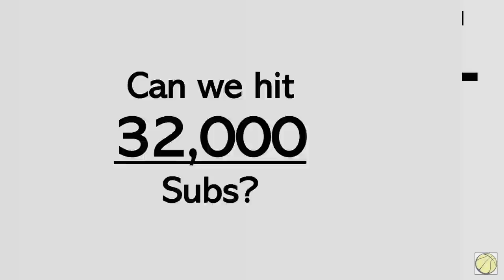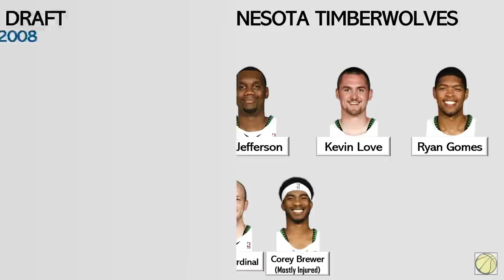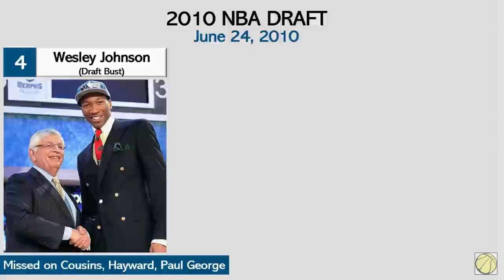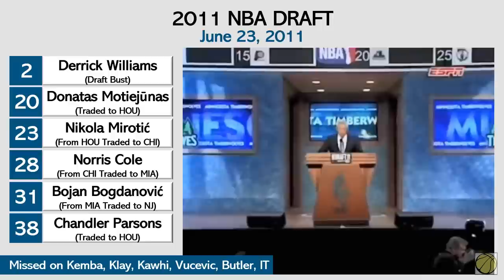Timeline of the MINNESOTA TIMBERWOLVES REBUILD | From Garnett to Love to Towns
The Timberwolves traded Garnett in 2007 in an effort to spur the rebuilding of the franchise. New management built a team centered on Kevin Love but missed the playoffs in consecutive years.

Timberwolves rebuilt around Karl-Anthony Towns with Jimmy Butler, and the team returned to the postseason after a 14-year playoff drought. However, Butler clashed with his coach and teammates and was traded.

Fortunately with the addition of Russell and Edwards, the future became bright for the struggling franchise.

Relax, Watch, and Witness the Timeline of the Minnesota Timberwolves' Rebuild.

Chapters:
00:00 - Introduction
00:18 - Kevin Garnett Era
01:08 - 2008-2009 Season (Kevin Love Draft)
01:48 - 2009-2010 Season (Drafting 2 Point Guards)
02:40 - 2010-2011 Season (Love's Breakout)
03:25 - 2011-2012 Season (Rubio's Debut)
04:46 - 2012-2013 Season (Love's Injury)
05:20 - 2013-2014 Season (40 Wins)
06:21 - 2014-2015 Season (Love Trade to Cavs)
07:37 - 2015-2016 Season (KAT Draft)
08:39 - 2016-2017 Season (Hiring of Thibs)
09:29 - Jimmy Butler Trade
10:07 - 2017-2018 Season (1st Playoffs Since '04)
11:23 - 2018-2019 Season (Butler's Drama)
12:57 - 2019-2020 Season (Wiggins-D'Lo Trade)
13:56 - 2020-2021 Season (Edwards Draft)
14:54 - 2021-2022 Season (Playoff Bound)

Related Channels:
Andy Hoops
Austin Sweatt
BBALLBREAKDOWN
CaineLovesCali
CliveNBAParody
Dflow Hoops
dylandoesbasketball
iNerdSome
JimmerRange
JxmyHighroller
LostNUnbound
Mike Korzemba
Nick Smith NBA
NAK
Rusty Buckets
TheFlightMike
Thinking Basketball
Wilson Sy
Heat Check